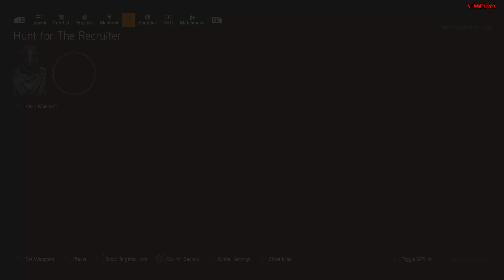Metro Ruins (Manhunt - Cindy McAllister - Challenging) (Solo) 4k - Division 2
Reminder to all that gaming is all for a bit of fun and a great laugh with great friends 🤣🤣

The A-Team "@SaltandPepperX, @CartoonFace_Official, Mick_P, Kettensaege1"

PC Spec:
AMD Ryzen 7 5800X, 3.80GHz
RTX 3070Ti
ASUS AM4 TUF Gaming X570-Plus
64GB (4x16gb) Vengeance LPX DDR4 3600MHz AMD Ryzen Ram
3 x 2TB M.2 Crucial P5 Plus Gen4 NVMe 6600MB/s
1 x 2TB M.2 Samsung 970 EVO Plus
1 x 2TB Crucial BX500 SSD

Monitor:
Acer Nitro VG280Kbmiipx 28 Inch 4K Ultra HD Gaming Monitor (IPS Panel, FreeSync, 60Hz, 4ms, HDR 10, DP, HDMI, Black/Blue)

OBS Multiple RTMP outputs plugin by SoraYuki (links below)